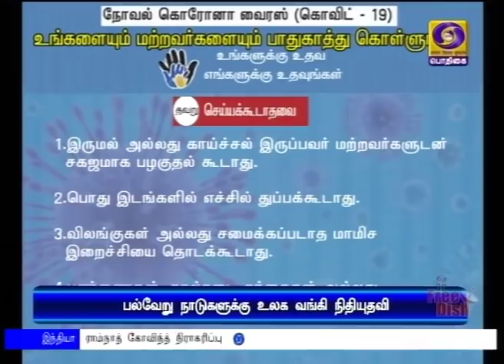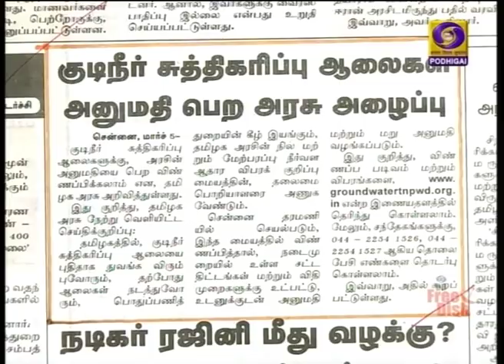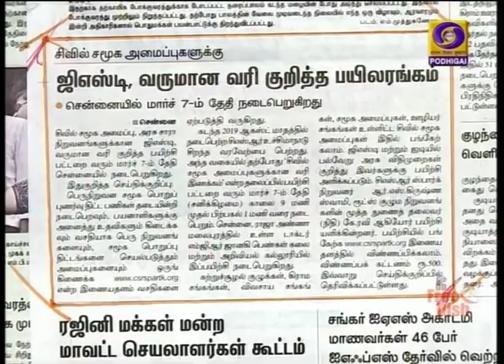பொதிகை காலை 8.00 மணி செய்திகள் [05.03.2020]PodhigaiTamilNews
பத்து ‍பொதுத்துறை வங்கிகளை இணைத்து, நான்கு வங்கிகளாக மாற்றும் திட்டத்திற்கு மத்திய அமைச்சரவை ஒப்புதல் - ஏப்ரல் முதல் தேதி நடைமுறைக்கு வரும் என அறிவிப்பு.
***   ஏர் இந்தியா விமான நிறுவனத்தில் வெளிநாடு வாழ் இந்தியர்கள் 100 சதவீத  பங்குகளை வைத்திருக்கலாம் என்ற முடிவுக்கும் அமைச்சரவைக் கூட்டத்தில் ஒப்புதல்.

கொரோனா வைரஸ் பாதிப்பை தடுக்க மத்திய அரசு தீவிர நடவடிக்கை;  தடுப்பு நடவடிக்கைகள் குறித்து மாநில தலைமைச் செயலாளர்களுக்கு சுற்றறிக்கை.

சந்திராயன்-3 அடுத்த ஆண்டு விண்ணில் செலுத்தப்படும்: மத்திய அமைச்சர் ஜிதேந்திர சிங் தகவல்.